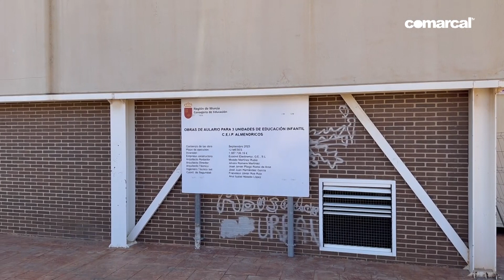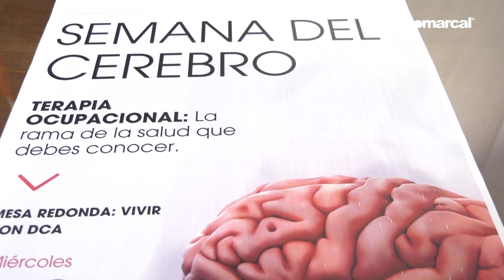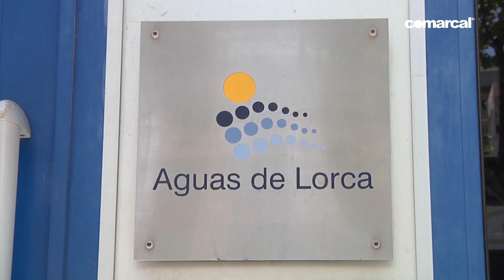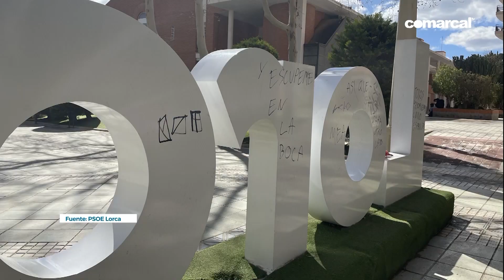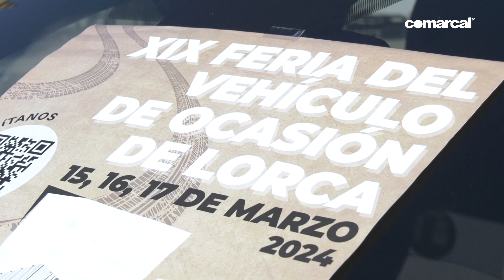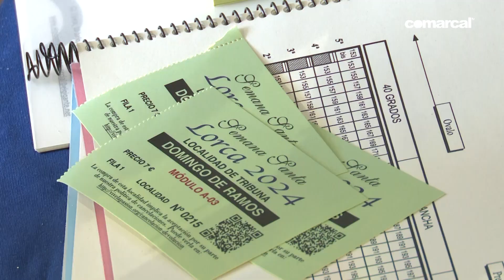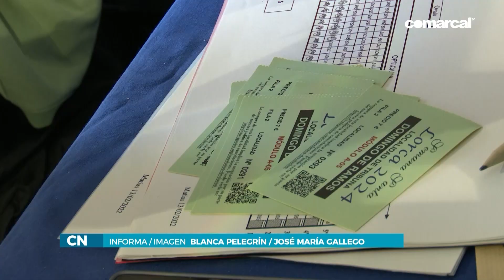COMARCAL NOTICIAS LUNES 11 MARZO 2024